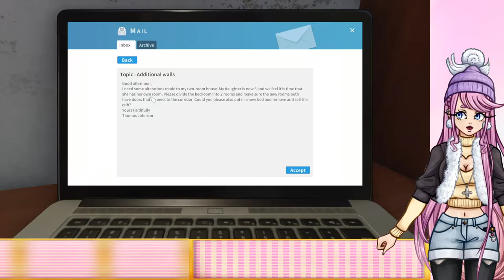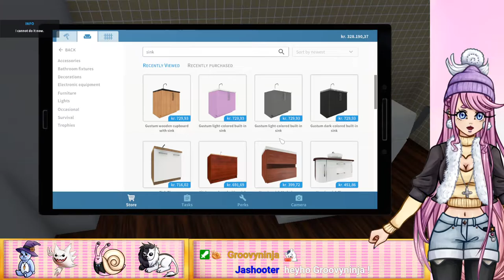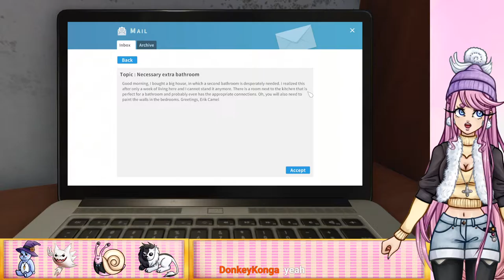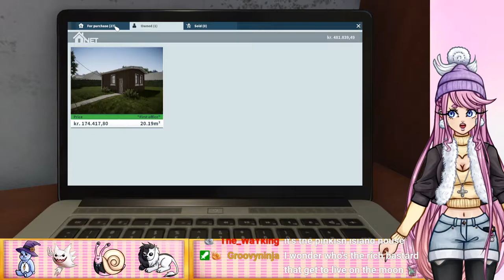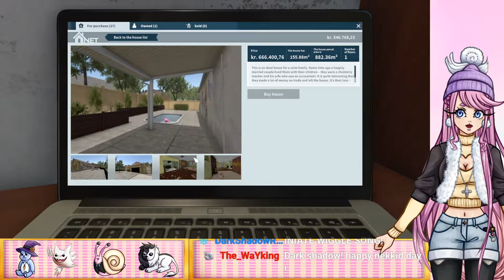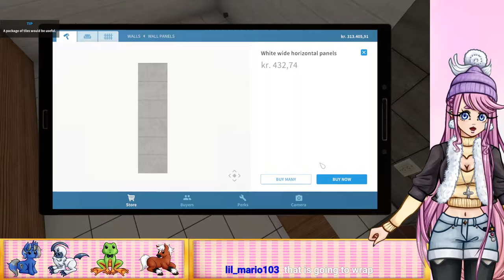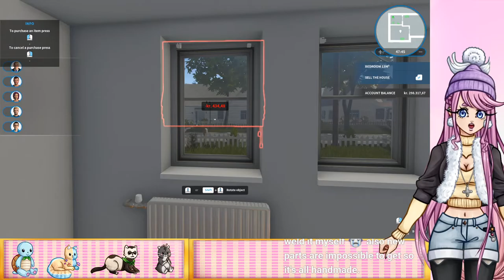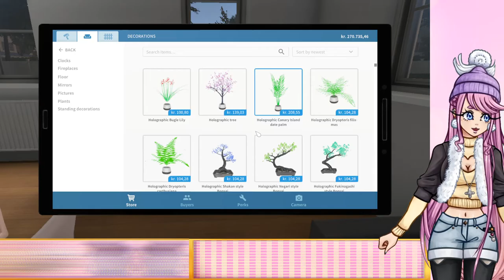Snail plays House Flipper - Gaining new skills and renovating our first house [Archive]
Stream is uncut and unedited.